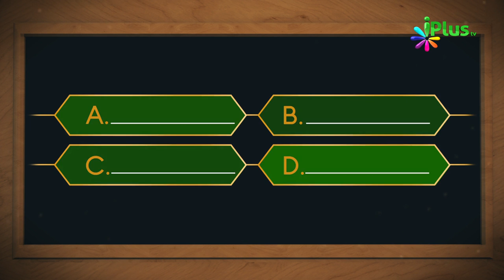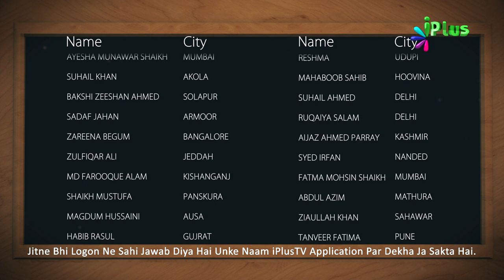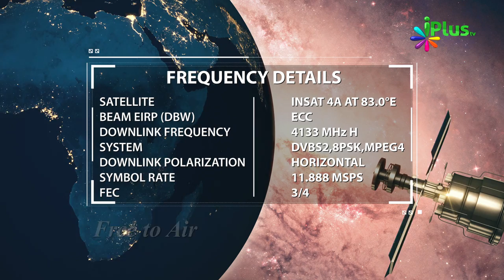Islamic Quiz - Aaj Ka Sawal 185 - iPlus TV - Islami Sawal Jawab - Deeni Sawal Jawab